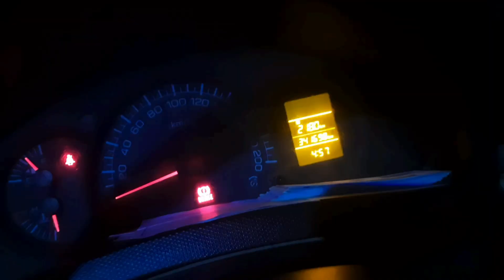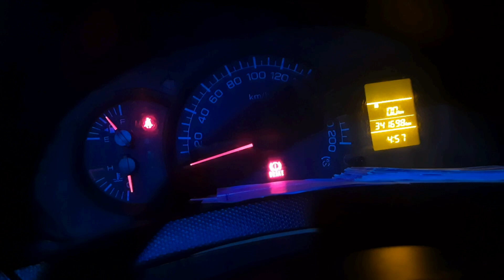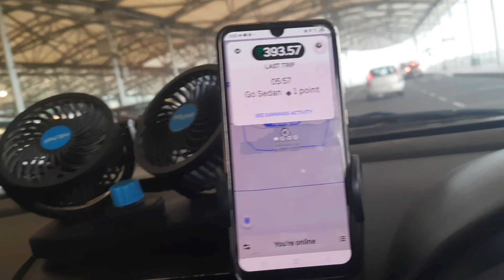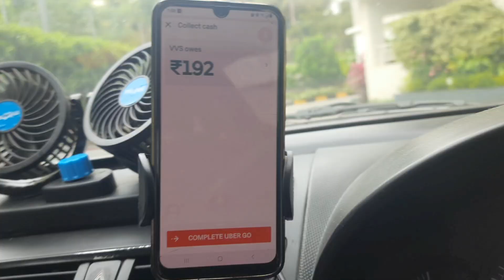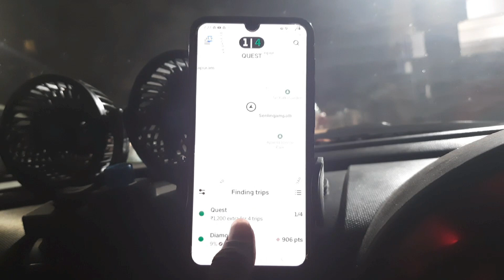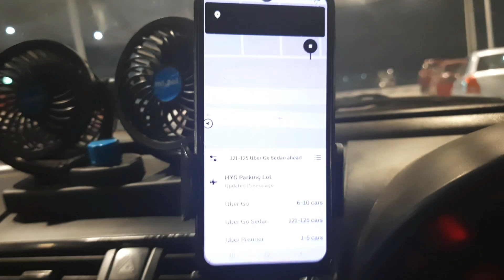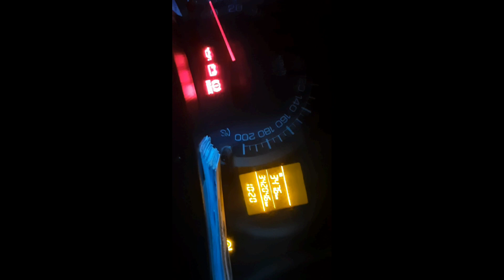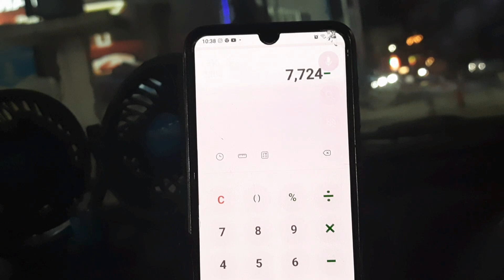uber lo business ఎలా ఉంది ఈరోజు|| ఎస్ పీ కే బిజినెస్ తెలుగు youtube ఛానల్uber